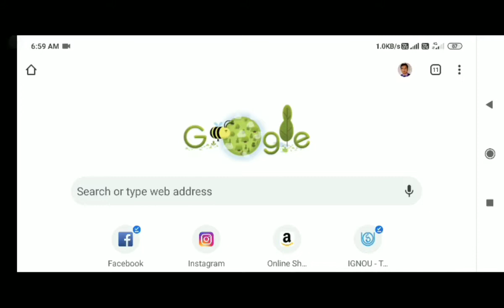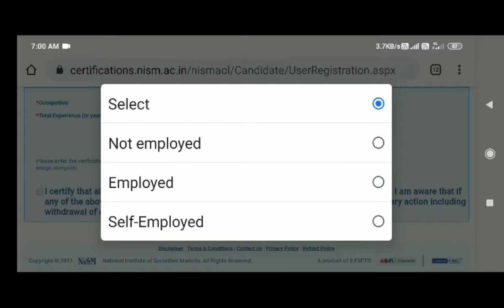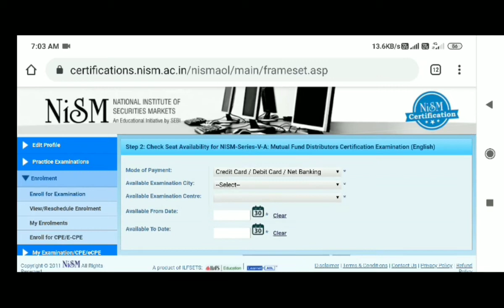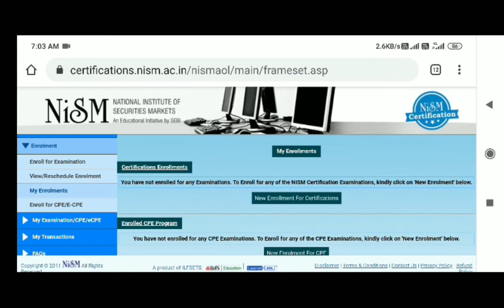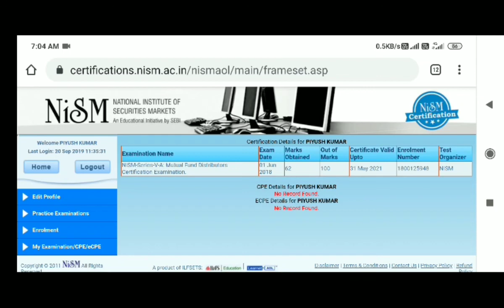How To Fill Form Of Nism Exam Every Month || Mutual Fund Distributer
link for preparation for exam:-

(GRASPwithTEJAS)

Thanking you

Kar lo DUNIYA ( knowledge ) mutthi mein.

Please read the scheme related documents carefully before investing its on market risk.

For investing Contact my ARN-146594

OR

Use any app like paytm-money, Groww
Download from Playstore